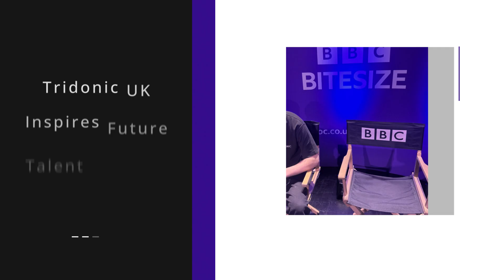Beacon Award Winners, Boston Lights Highlights, DLC Updates, Jim Toole Retires | TiL | 30 OCT 2025